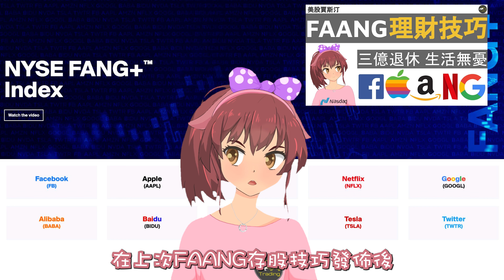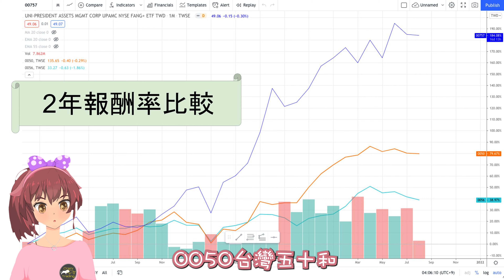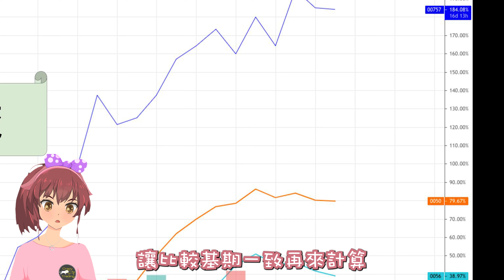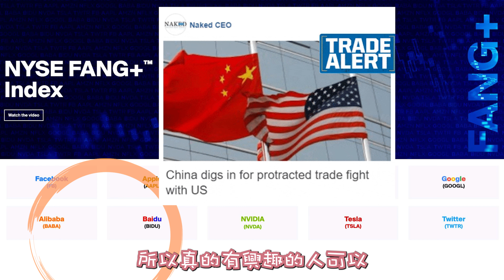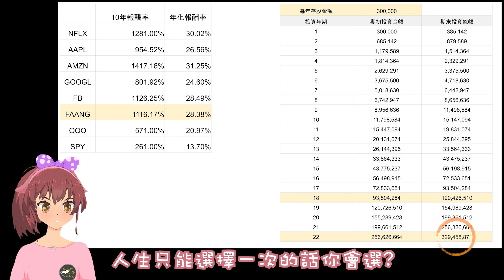【全民瘋存股】ETF存股全攻略 ｜全民瘋交易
平平都是ETF，時間複利效果差很大！0050和0056聽專家說可以用小錢買到一藍子權值股，透過定期定額一個月3000或5000和微笑曲線複利結果存到一桶退休金！但是我想要提早財富自由，想要積極型又穩定成長投資的ETF有沒有？有！如果你沒辦法透過國外券商自己下單，那台灣有一檔00757統一投信尖牙股，讓你買到全世界最有成長性的權值股！
《傳送門》
              0:00 凱特的干話
              0:44 NYSE FANG+ Index
              1:52 二年期比較三檔 ETF
              3:19 十年期比較台灣兩檔ETF
              4:05 22年存股效益比較

資料來源: 公開資訊觀測站

【美股】半導體戰爭 INTEL AMD 世紀愛恨情仇 APPLE和Microsoft將對半導體生態關鍵影響
【全民瘋交易】《BNTX》最強疫苗股該賣了嗎？還可以買嗎？輝瑞

《逐字稿》